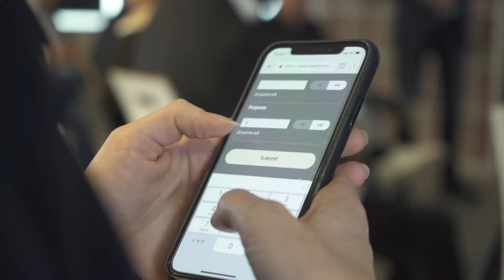Reimagining Retail Event 2018 | EPIC Leadership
Registration of the Reimagine Retail Event 2018 at Performance Solutions.